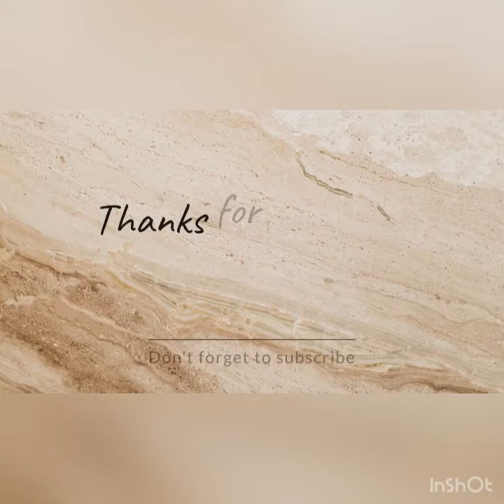What I eat in day